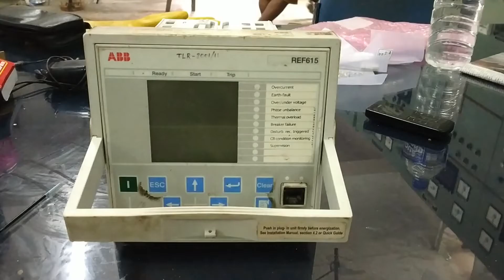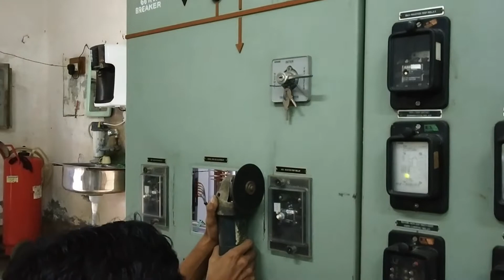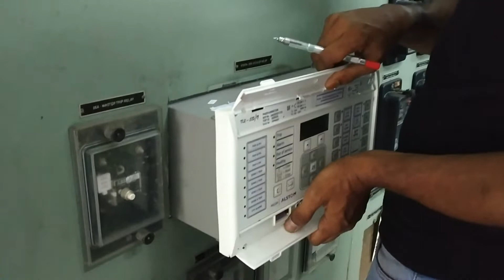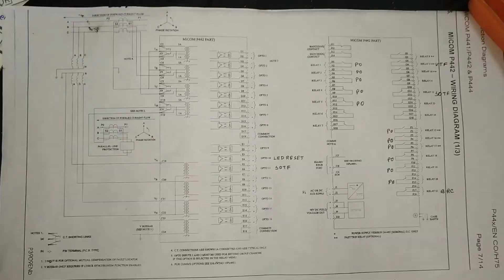Distance Protection Relay Installation| Micom P442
This video shows how to install Numerical Distance Protection Relay at Control Panel of Transmission Line.